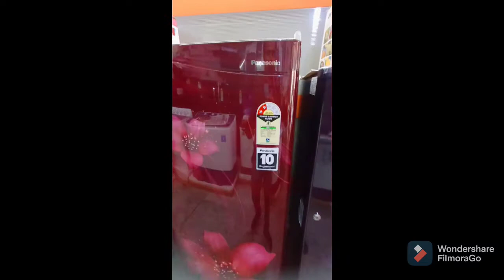Panasonic 194 Litr Reff Demo/Panasonic Single Door Refrigerator/ Best fridge in india 2021#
Panasonic 194 Litr Reff Demo/Panasonic Single Door Refrigerator/ Panasonic Single Door review/ Best fridge in india 2021#

hello dosto mera naam kuldeep kumar
dosto hum es video me Panasonic ke 194 liye single door ke baare me janenge ye reff 2021 ka latest refrigerator hai or eske function or feature or print etane shandar hai ki aapka dil es fridge par aa jaayega esme aapko 16.5 litr ka VAGETABLE box or 49% power saving ke saat inverter new fridge bataya hai jiske feature bahut shandar hai

OFFICAL_KULDEEP KUMAR